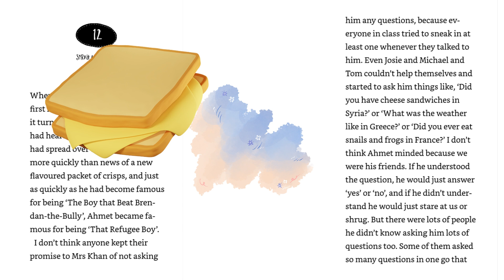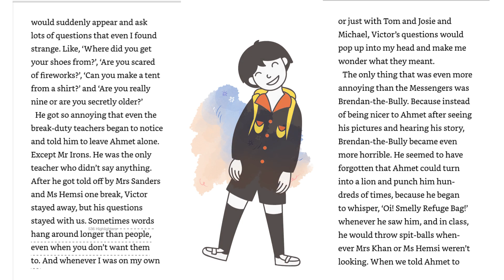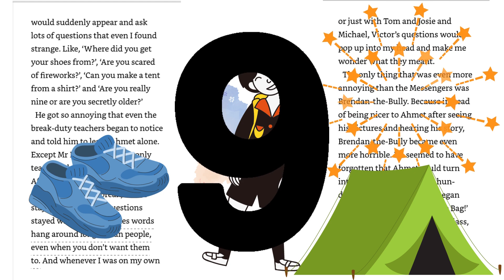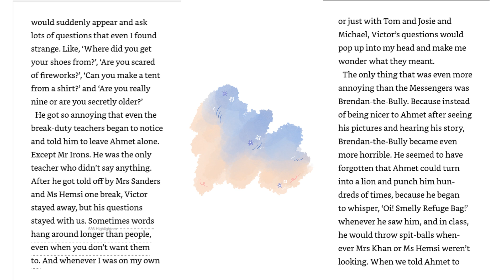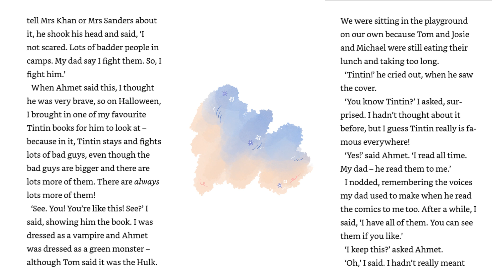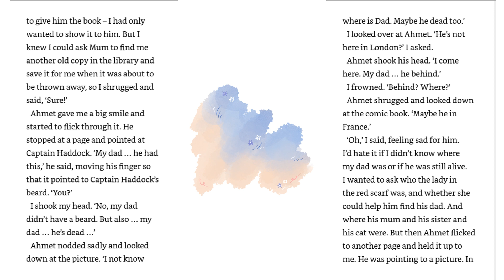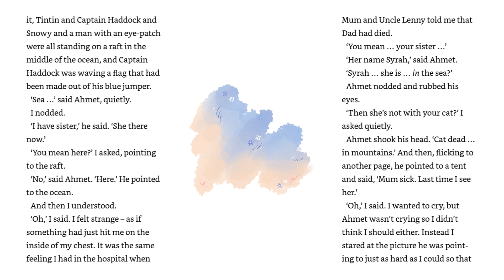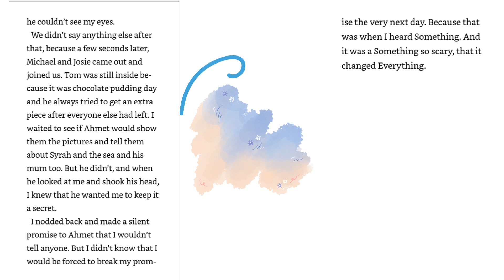Chapter 12 The boy at the back of the class by Onjali Q Rauf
by Onjali Q Rauf, read by Educat